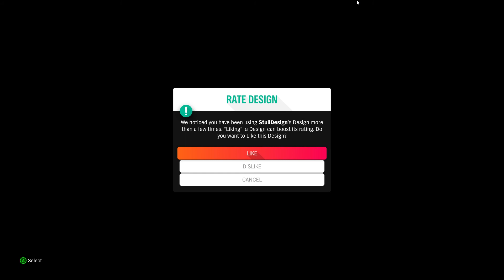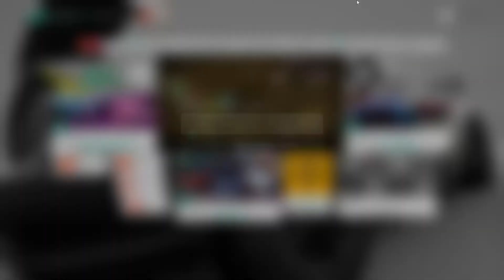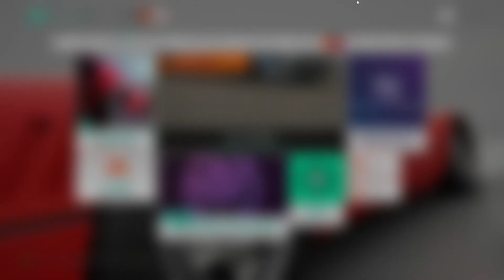Forza Horizon 4 Street Cred Completed!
请多多多支持